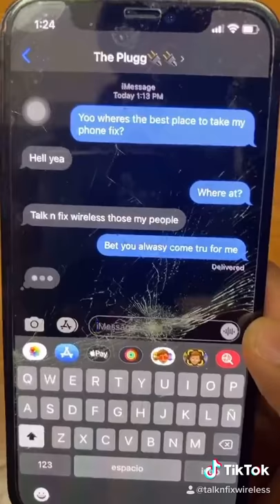Where can I get my phone fixed?